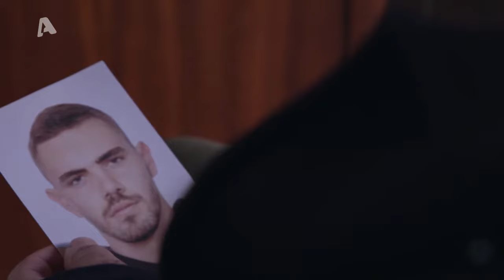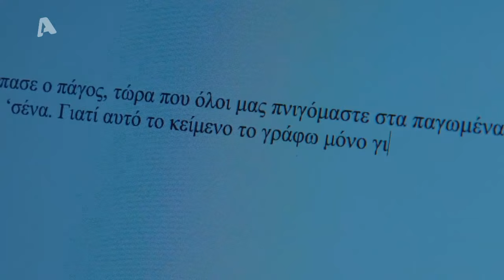Έρωτας μετά | Επεισόδιο 69